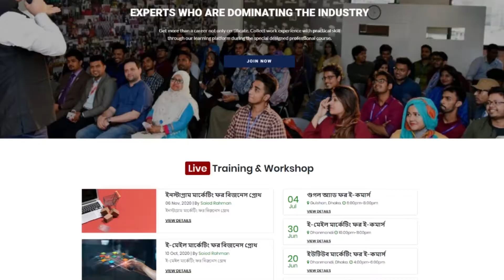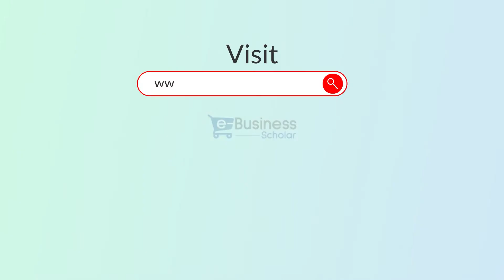শখের বায়না - Shokher Bayna | Shamima Rony | Business Documentary | e-business scholar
শামিমা রনি জন্ম খাগড়াছড়ি তে। বেড়ে উঠা সেখানেই। আপুর উদ্যোগ বা স্বপনের নাম হচ্ছে শখের বায়না - Shokher Bayna। আপু কাজ করছেন  সামুদ্রিক মাছ ও শুঁটকি নিয়ে।
শামিমা রনি মনে করেন, ভালো মানের পণ্য পাওয়া খুবি মুশকিল হয়ে যাচ্ছে দিন দিন। বিভিন্ন ধরনের রাসায়নিক পদার্থ যুক্ত হচ্ছে খাবারে যা আমাদের শারীরিক ও মানসিক বিকাশে বাঁধা প্রদান করে।সব সময় সব জায়গায় ফ্রেশ পণ্য পাওয়া যায় না। যেমন খাগড়াছড়ি বরফে জমানো মাছ বা গ্যাসে দেয়া মাছ বেশি পাওয়া যায়। চাইলে ও ফ্রেশ সামুদ্রিক মাছ খেতে পারেনা। এই অবস্থা বাংলাদেশের অনেক জায়গায় আছে। আপু সব কিছু বিবেচনা করে সামুদ্রিক মাছ ও শুঁটকি নিয়ে কাজ করার চিন্তা করেছেন।
এছাড়াও আপু সিজনাল খাগড়াছড়ির বিখ্যাত আম্রপালি আম বিক্রি করেন।